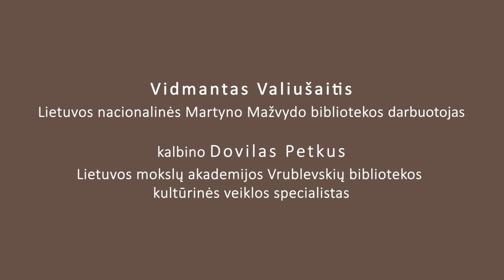Birželio sukilimui - 80. Pokalbis su Vidmantu Valiušaičiu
Šiemet minėsime Birželio sukilimo 80-metį. Šiam pasipriešinimo reiškiniui vis dar trūksta diskusijų ir išsamių istorinių tyrimų. Neretai kalbėdami apie to meto „Birželio įvykius“ dažnai net negalime įvardinti, apie kokią lietuvių kovą kalbame. Kodėl sukilimą galime vadinti dar vienu Lietuvos nepriklausomybės laikotarpiu? Kaip buvo organizuojamas šis pasipriešinimas ir kaip sukilimo organizatoriai tapo abiejų totalitarinių režimų aukomis?

Apie tai kalbamės su žurnalistu, istorijos tyrėju ir Lietuvos nacionalinės Martyno Mažvydo bibliotekos darbuotoju Vidmantu Valiušaičiu.